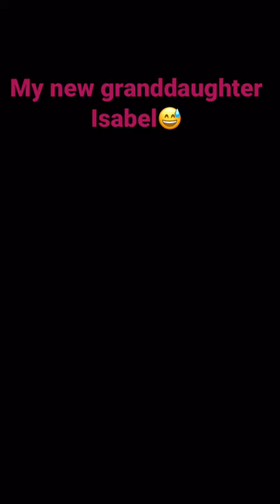Being a grandparent is such a blessing 💫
Harrahs Southern California